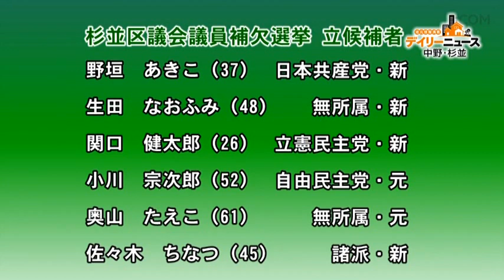杉並区長選挙 2018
区長選 候補者で揃う
杉並区議会議員補欠選挙同時開催
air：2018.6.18